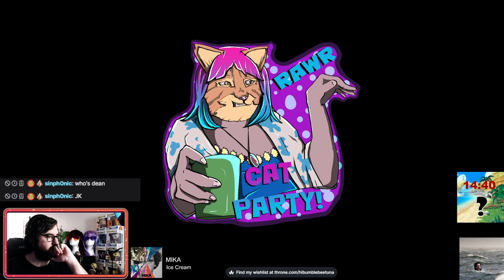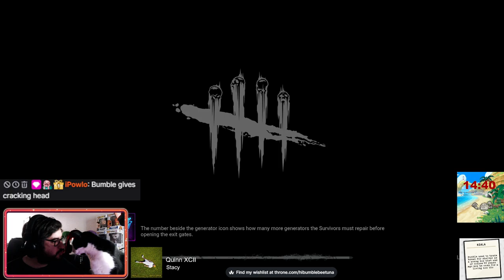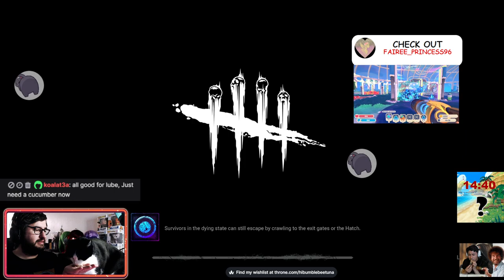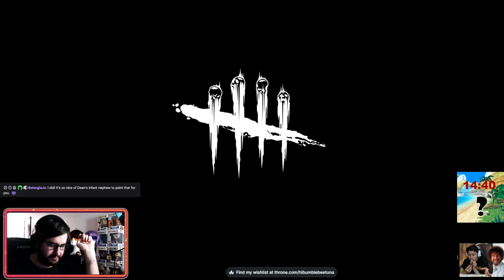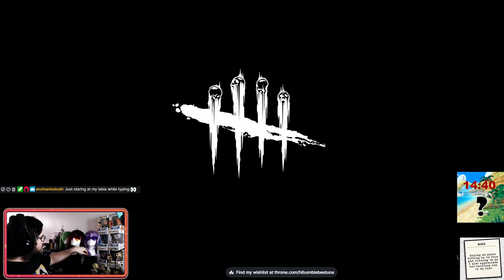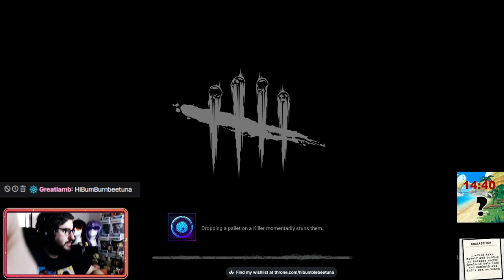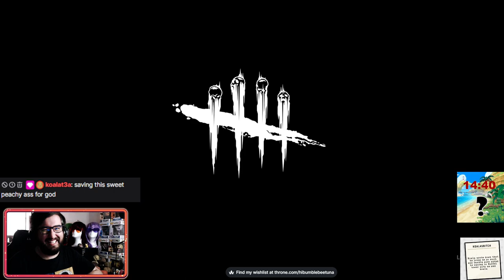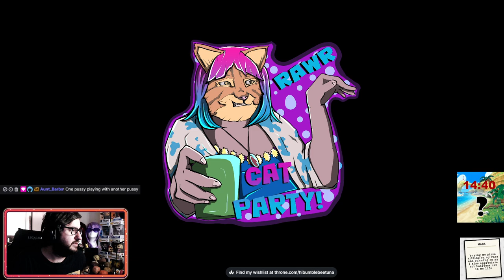[Announcer Voice]: Time to play Victim or Family! | !commands !dixper !scare | Texas Chain Saw Massa